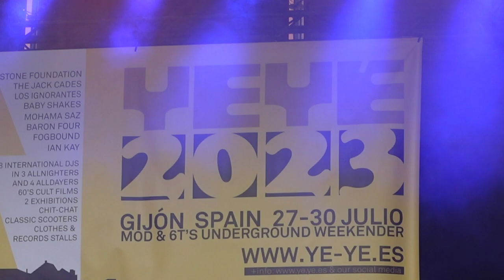THE JACK CADES - track 1 - YE YE Festival 2023, Plaza Major, Gijon - 28 July 2023